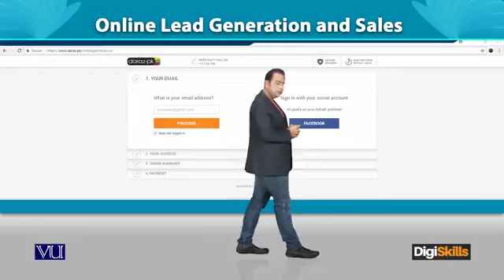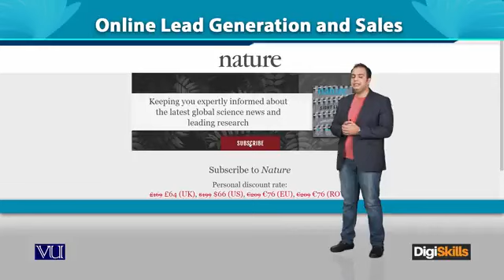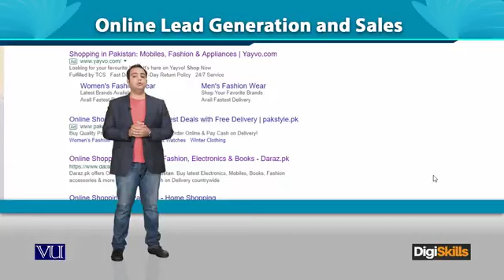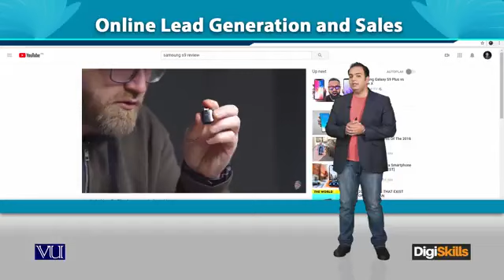Projects Selection for Beginners Online Lead Gener